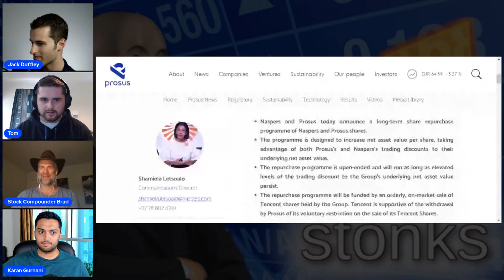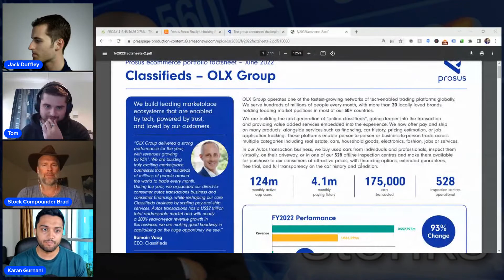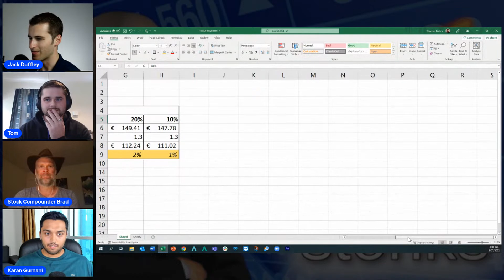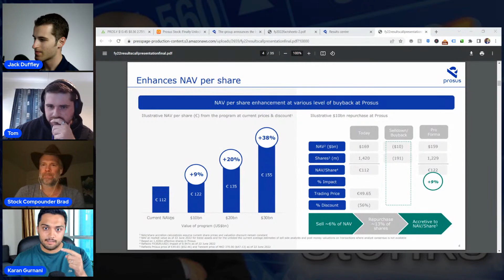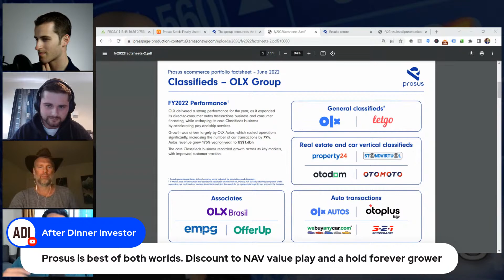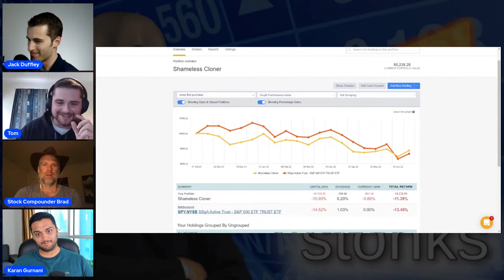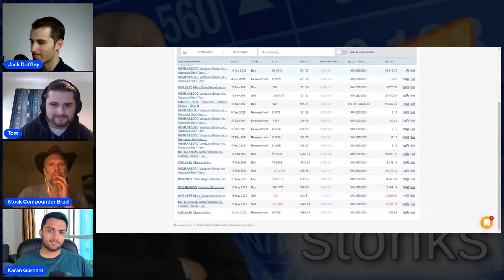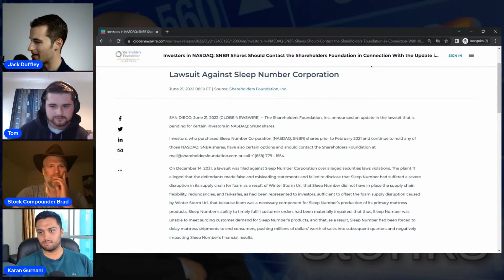Prosus Deep Dive - Punch Card Investing [Ep. 57]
We chat about Prosus stock ($PROSY), which trades at a significant discount to its net asset value after a home run investment in Tencent.

SHAMELESS CLONER MERCH
-Check out the "Shameless Cloner" mug and other merch designed by Karan